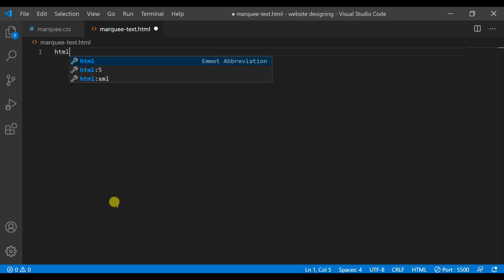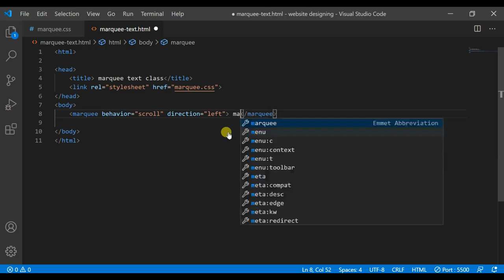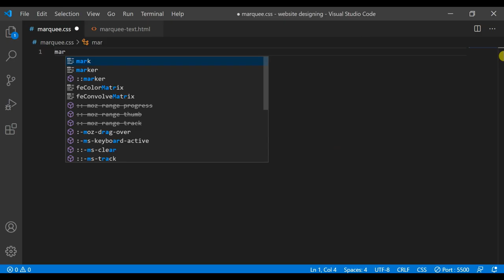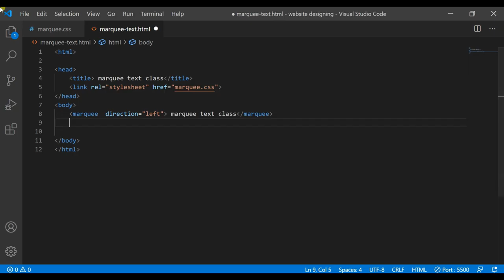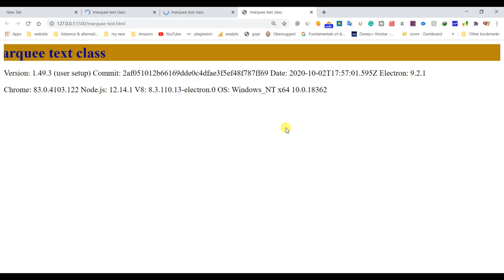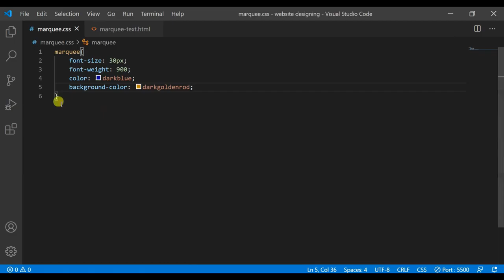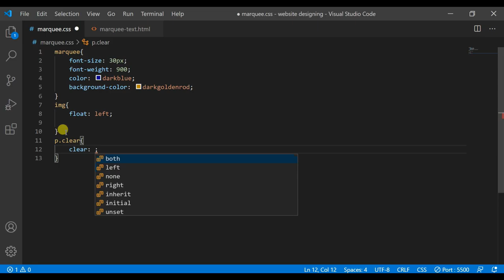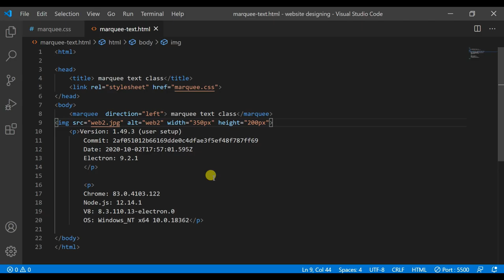HTML marquee text effect | Best web designing full course for free in Hindi 2020|part 28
Flame Beast,
Flamebeast